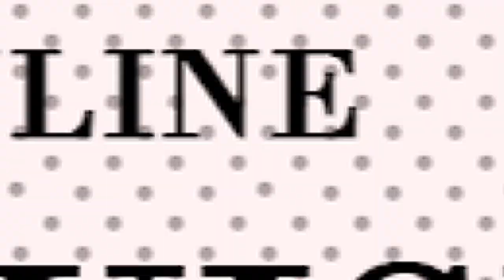Kigooco by BRC Church Kigumo Kiambu on 26th May 2024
Shalom.